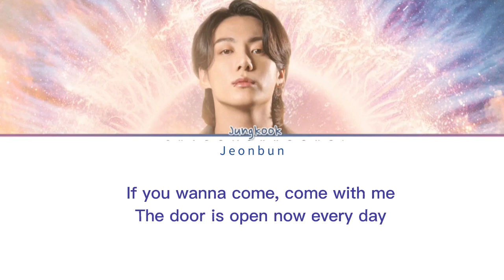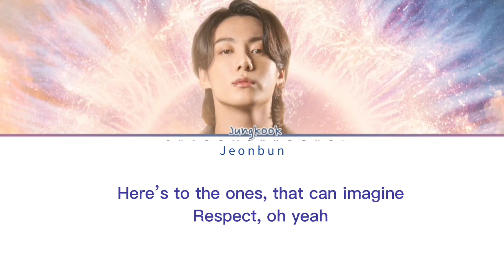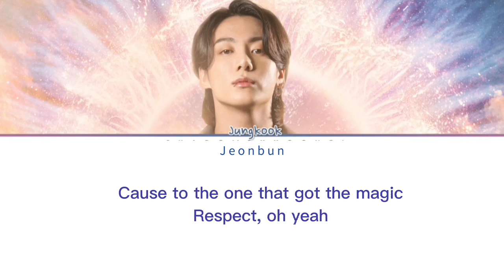Jungkook - "DREAMERS" Ft. Fahad Al Khubaisi (FIFA World Cup Qatar 2022 OST) Lyrics